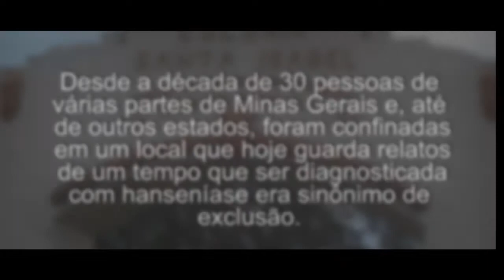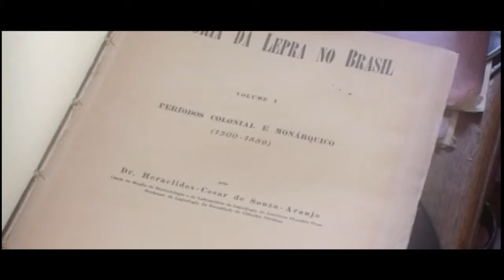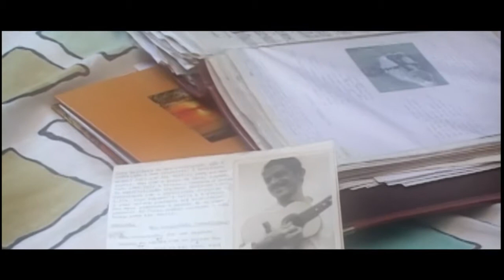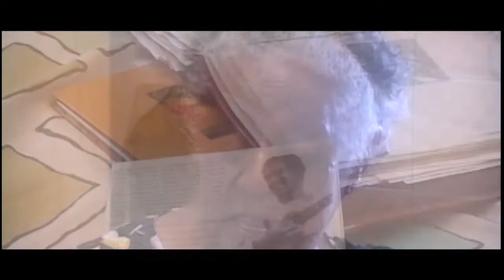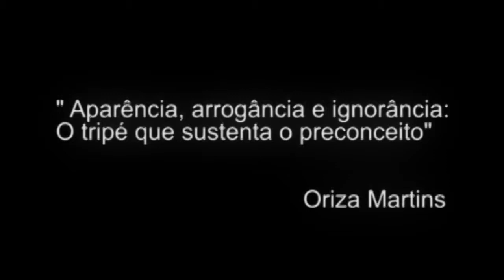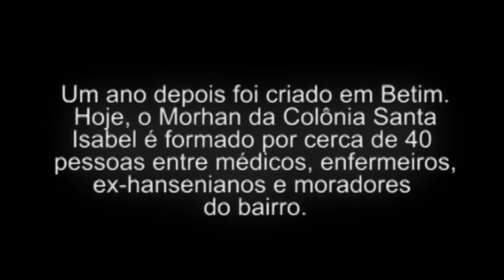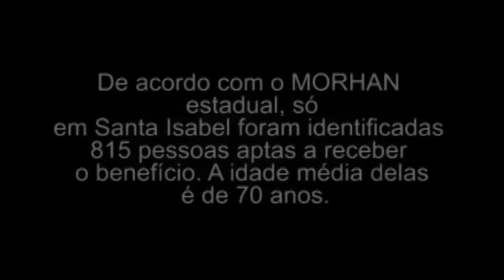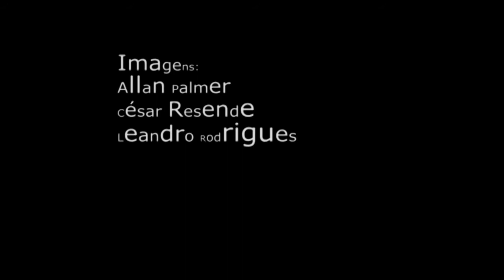Sob o olhar de Santa Isabel - Documentário Completo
A Colônia Santa Isabel, em Betim MG é cheia de histórias. Desde a década de 1930, pessoas de várias partes de Minas Gerais e até de outros Estados foram confinadas em um local que guarda relatos de um tempo que ser diagnosticado do hanseníase era sinônimo de exclusão.

Os estudantes de jornalismo do Instituto J. Andrade, a partir da disciplina planejamento de documentário para TV, que tive a honra de ministrar e orientar já no meu segundo ano de docência, resolveram mostrar que após período de isolamento o que se vê é um local onde mora um povo de luta e religioso.

"Sob o olhar de Santa Isabel" conta a história de seis ex-hansenianos que ajudaram a mudar o assustador quadro de exclusão, e mais três outros trabalhadores que trabalharam em função de uma melhor qualidade de vida para os pacientes da Colônia.

A Colônia Santa Isabel fica no bairro Citrolândia em Betim às margens do Rio Paraopeba e foi duramente atingido pela morte do rio em razão da tragédia de Brumadinho.

Ano de Produção: 2007
Direção: Márcio Antunes Silveira
Orientação: Prof. Richardson Pontone